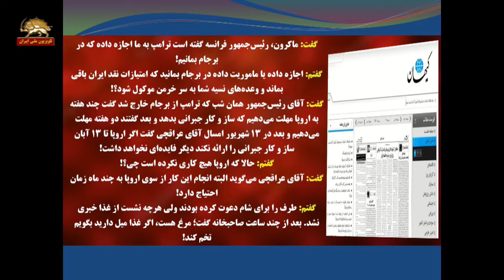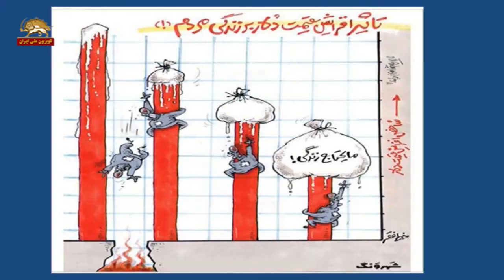نگاهی به کاریکاتورها -تاثیر افزایش قیمت دلار بر زندگی مردم